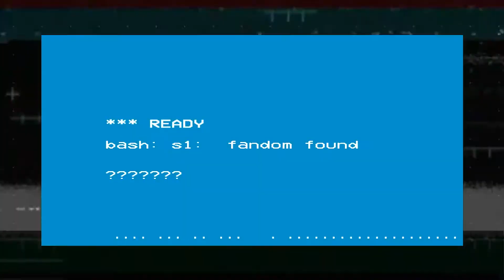Entrevista Álvaro Soler | LOS40 Primavera Pop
¡Bienvenidos a nuestro canal de YouTube! Aquí tienes todos nuestros enlaces a la web oficial y nuestro twitter.

Podéis votar todos los días por vuestro artista favorito en twitter con el hashtag